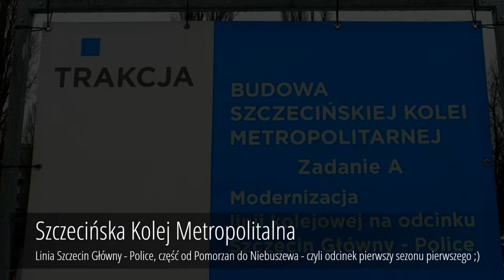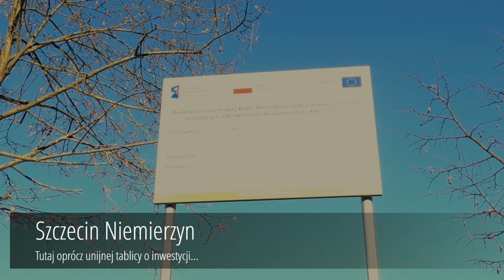[Szczecin] SKM w budowie: Pomorzany - Niebuszewo (2022)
Szczecińska Kolej Metropolitalna w mniej lub bardziej zaawansowanej budowie - stan na listopad 2022. Odwiedzone stacje w filmie: Szczecin Pomorzany, Szczecin Cmentarz Centralny, Szczecin Turzyn, Szczecin Pogodno, Szczecin Łękno, Szczecin Niemierzyn, Szczecin Niebuszewo.

♪♫ @Sappheiros - Universe